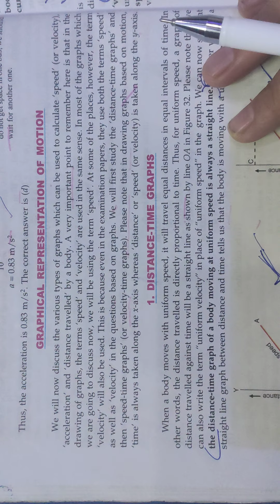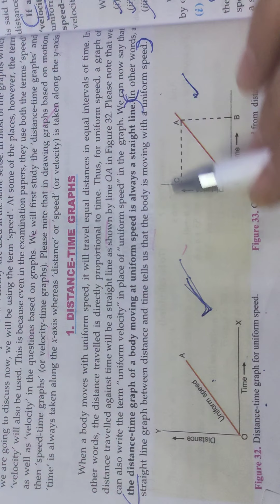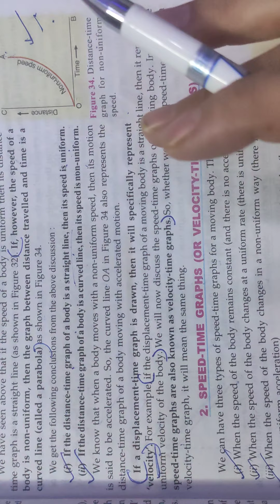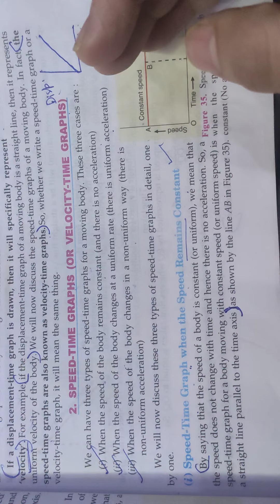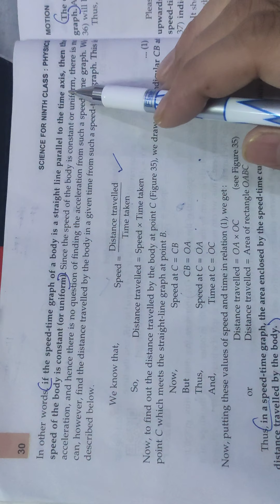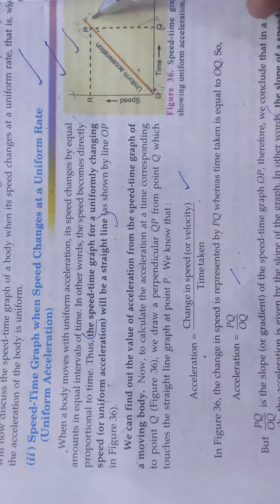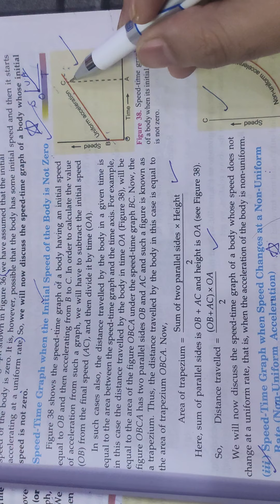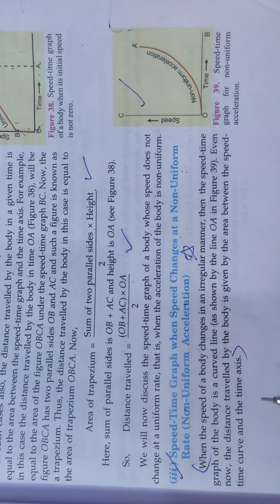Graphical representation of Motion Class9 Physics CBSE PSEB ICSE